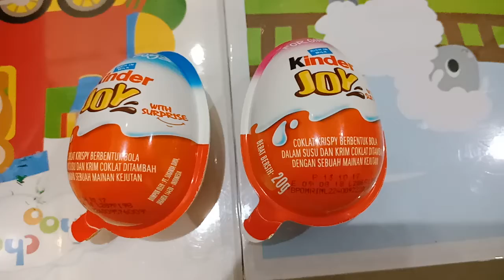Kinder Joy Unboxing 1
Celine and Jeslyn review